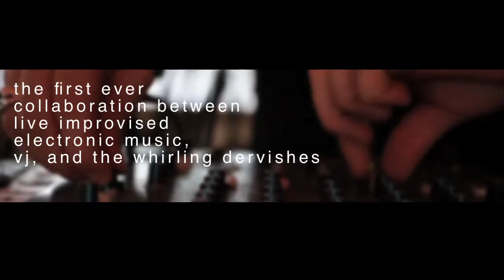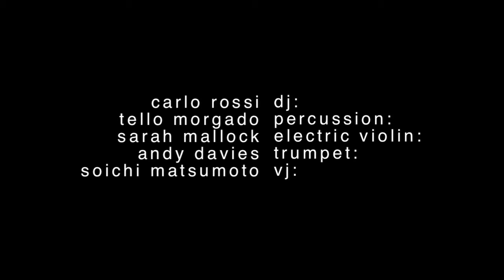Carlo Rossi and The Organic Jam present